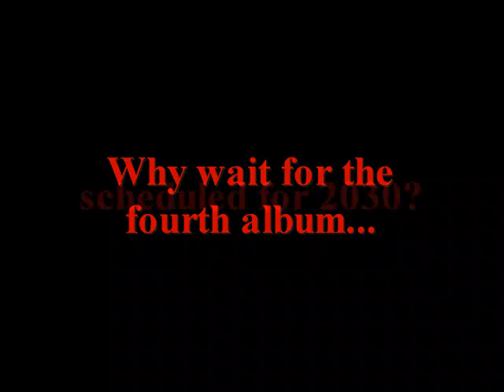Mad Crayon - PREDA trailer 2 english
Mad Crayon last work, a concept album with nine tracks of stunning psichedelic progressive rock. This is the second official trailer.